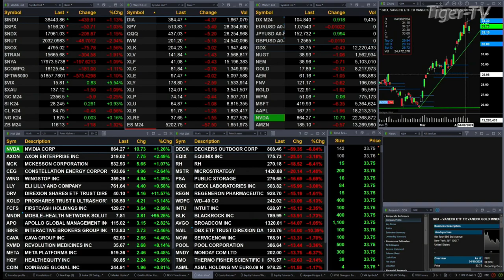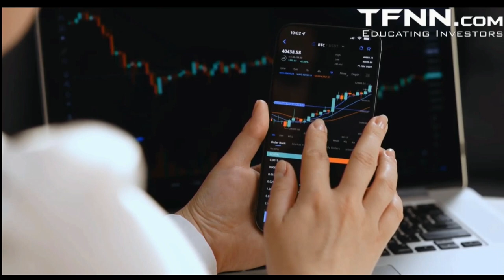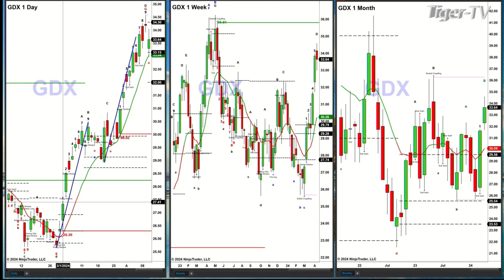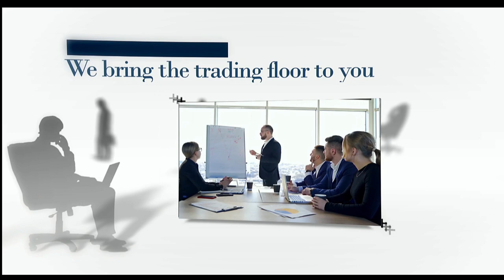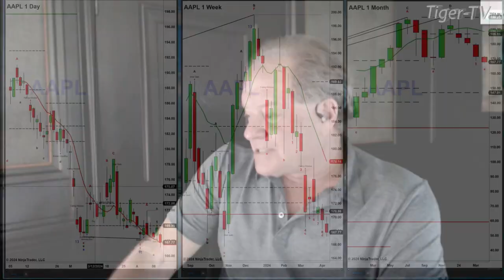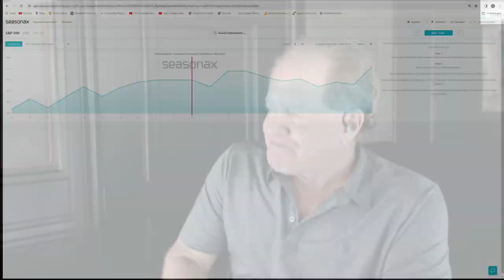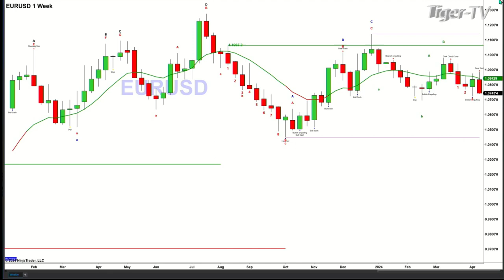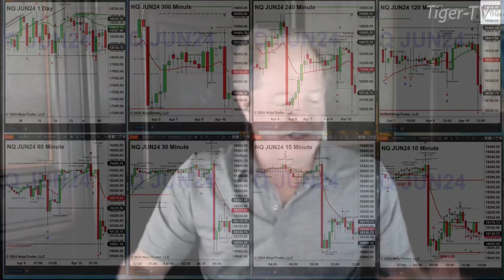April 10th, The Trader's Edge with Steve Rhodes on TFNN - 2024